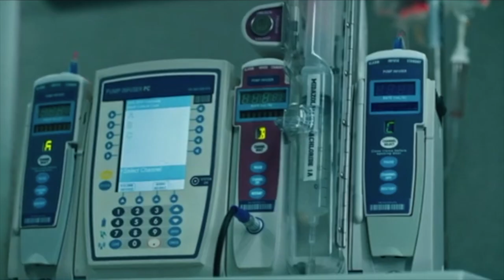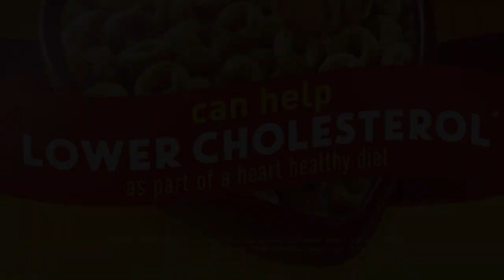SANDRA AGUILAR Demo Reel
Latin-Canadian actress, Sandra Aguilar was born in Toronto. Her father, born in Buenos Aires, Argentina and mother, born in Baranquilla, Colombia.  Sandra began her professional career on stage in the 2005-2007 theatre production of "The Bride".  Shortly after, she took a break from her career to focus on her family.

Sandra Aguilar made her way back into the industry in 2013, focusing in on Film & Television.  Most recently in 2021, she appeared in season 1 of 'Mayor of Kingstown'.  She also appeared in television shows such as, See No Evil, Forbidden, Bizarre Murders, Untold Stories of the ER, etc.  Throughout her career she has worked for clients such as Nivea, Honey Nut Cheerios, Frito Lay, Whirlpool, Microsoft, MasterCard, and Great Wolf Lodge for North American and worldwide use.

Sandra played the lead role of Mariela in 'CLIMB The Live Album', performing at the Edinburgh Fringe Festival in August of 2019. The show received 4 stars from Musical Theatre Review, along with a 'Hidden Gem' from Fringe Review.

Sandra has trained at the Professional Actors Lab under Glen Gaston & Marvin Hinz, and most recently at the Centre for the Arts with John Boylan.  She also studied Improv at The Second City under Jessica Grant.

Sandra Aguilar is a fun, energetic soul who loves challenging herself to new things, and enjoys every moment to the fullest!